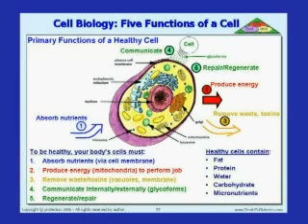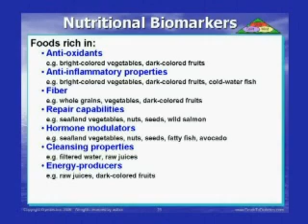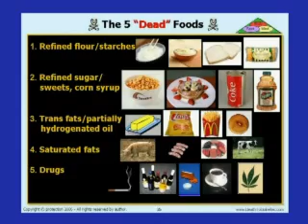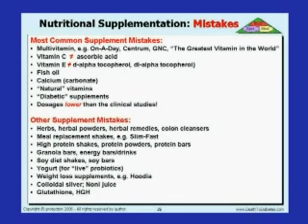Medical Conference: How to Beat, Reverse, Cure Type 2 Diabetes Naturally Without Drugs (Part 5)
Ex-diabetic, who almost died of diabetic coma, explains how to defeat Type 2 diabetes, based on his experience, research, and acclaimed diabetic book, Death to Diabetes (ISBN 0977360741), the Diabetes DVD (ISBN 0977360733), and the soon-to-be-released The Diabetes Handbook (ISBN 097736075X).

Segment No. 5 of diabetes lecture in Pittsburgh. How to reverse diabetes with diet and exercise

Topics: Cell biology/5 functions, Nutritional biomarkers, The 5 "super" foods, Q&A, Testimonial.

About DeWayne McCulley: Penn State graduate, Xerox engineer, Hughes Aircraft, Urban League math tutor, Eta Kappa Nu honor society, Farrell High School, Shenango Valley